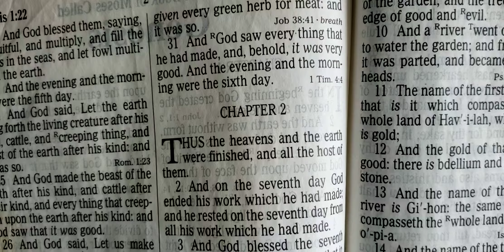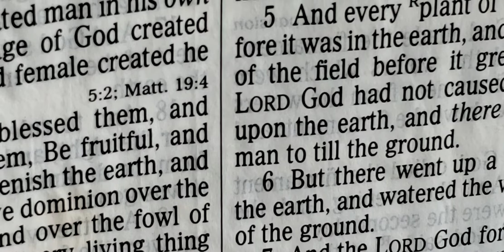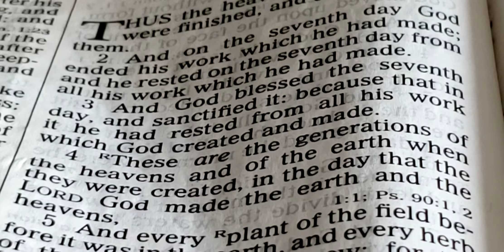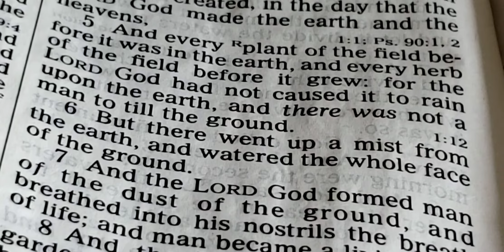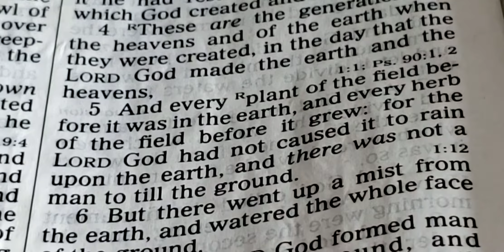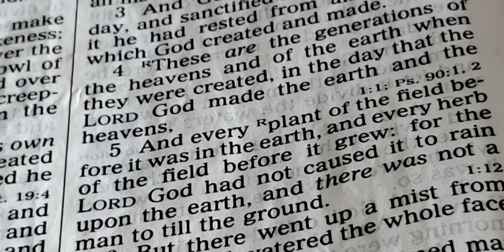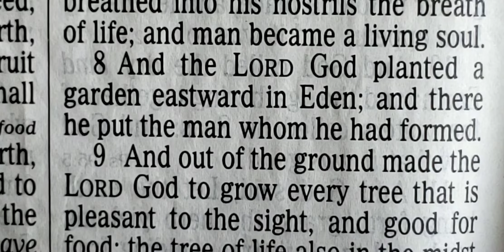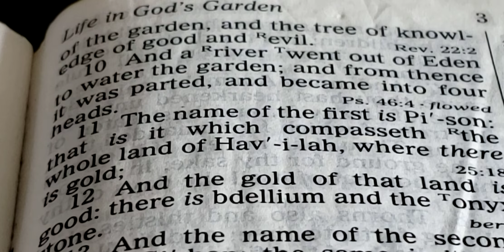Fruitful and Multiply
Today I start discussing Genesis and chp 2.